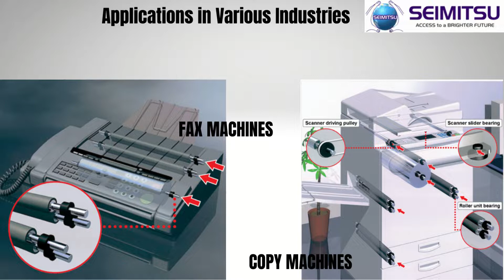Self Lubricating Bearings with high performance | Using in Various Industry Application | SEIMITSU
SEIMITSU represents the various applications of Bearings are being used in multi industries.
We have shown all Industry wise application to easy our work in below small video.
About Video Description:
All bearings like Plastic Bearing, Multi Layer bearing and Metallic Bearing are self- lubricating along with high performance, high quality, lubrication-free and maintenance-free bearings for various industries.